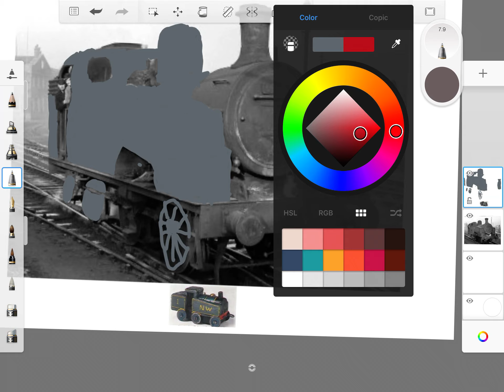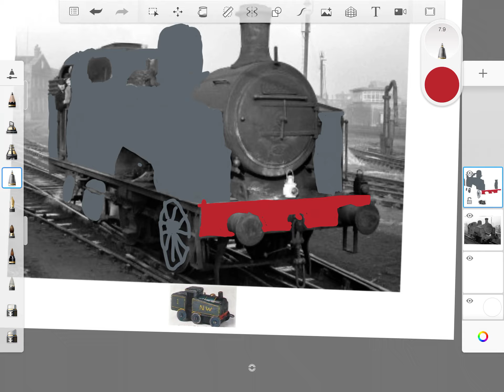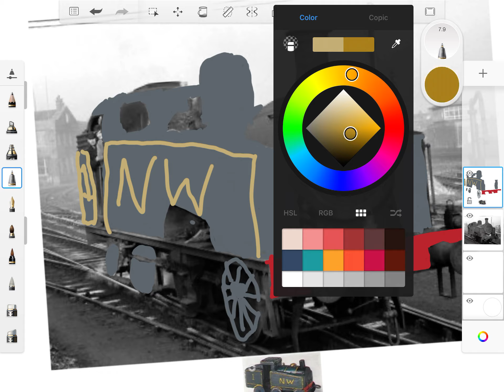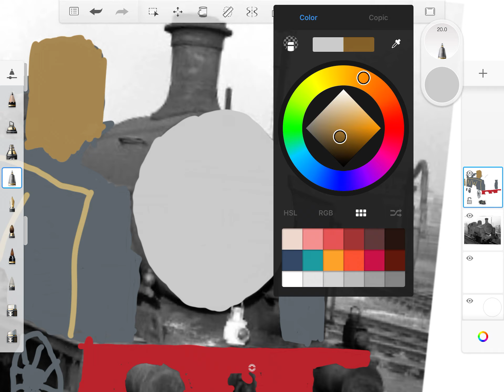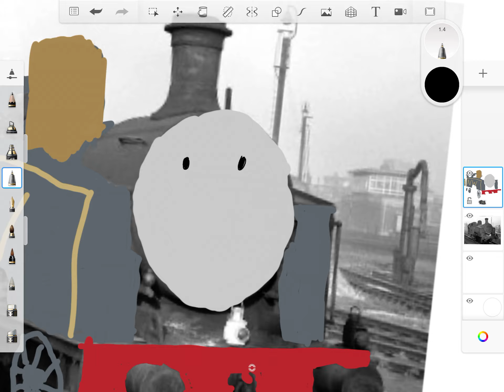Me drawing J50 Thomas!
Sorry it started at that point, but I started it when I started drawing it, but picked up after coloring in the body, so, sorry!